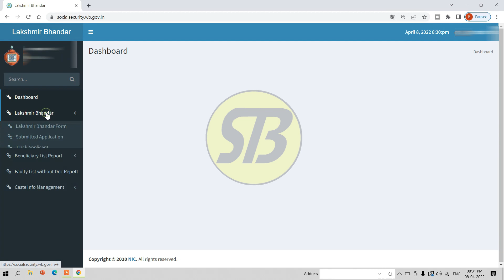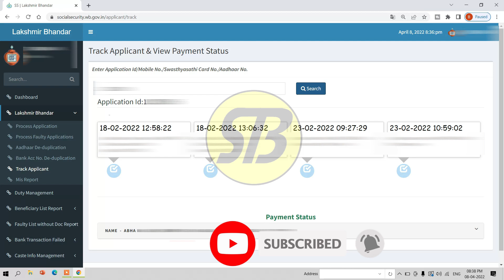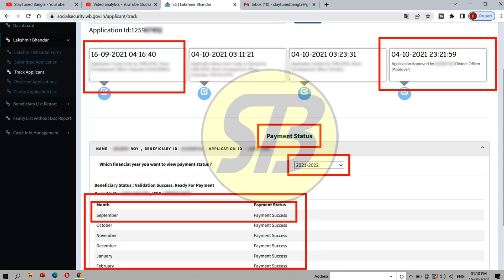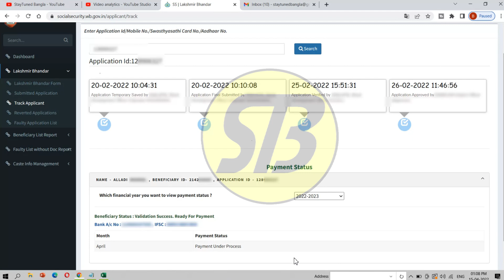📌Lakshmir Bhandar April 2022📌Lakshmir Bhandar April Installment 📌Laxmi Bhandar Payment Status Check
In this video,"Lakshmir Bhandar April 2022 Lakshmir Bhandar April Installment Laxmi Bhandar Payment Status Check", you'll know about   Lakshmir Bhandar April 2022 money or  Lakshmir Bhandar April 2022 installment amount and  Laxmi Bhandar Payment Status Check online 2022.
Friends if you have submitted Lakshmir Bhandar Form 2022 in 3rd Duare Sarkar and  received only 500 or 1000 that is lesser amount  then, in this update you will know why your lokkhi bhandar prokolpo money has been reduced.  Also if you still not received Lakshmir Bhandar April installment 2022, you will know when your Laxmi Bhandar Money is going to be credited in your account in April 2022. Hope this video will help you lots.

Plz dont skip , watch the video till end !!